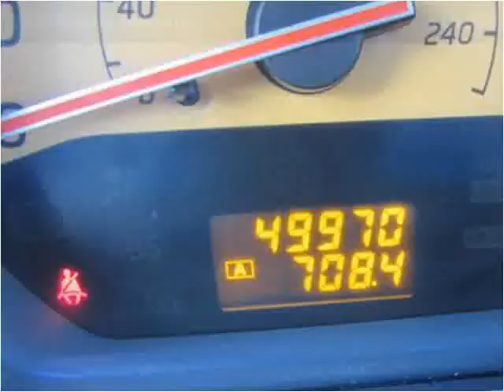2005 Nissan Murano Used Cars Coos Bay OR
This 2005 Nissan Murano is available from Coos Bay Toyota.